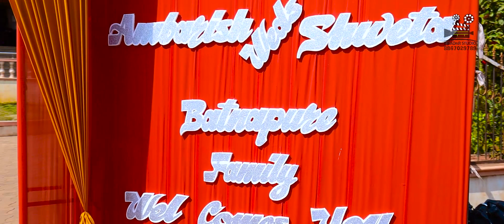Ambarish Batnapure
Marriage cinematic video